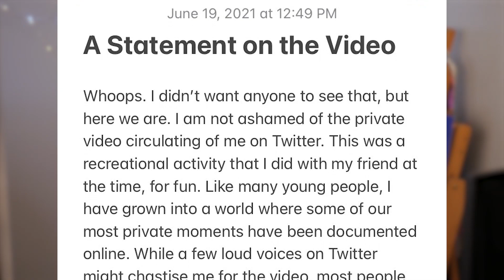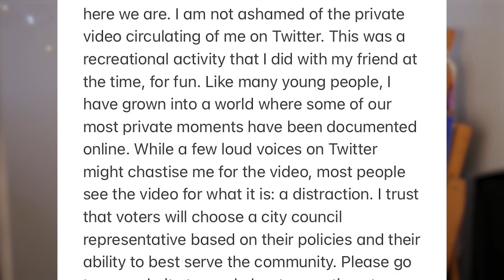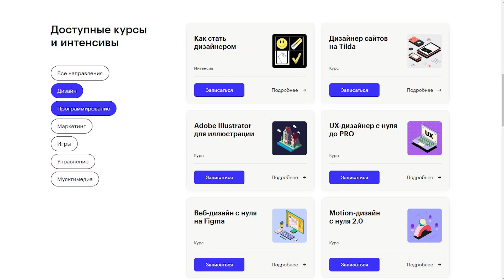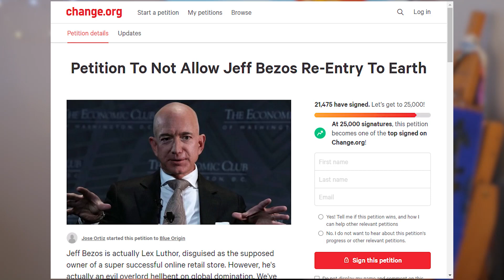Я БДСМ-щик и горжусь этим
Попробуйте курсы от Skillbox за 0 рублей!

Выпуск №709.
“Я БДСМ-щик и горжусь этим”; игровой трейлер STALKER 2 с E3; тысячи людей хотят не пускать миллиардера из космоса на Землю; слишком дорогой манго; наггет в виде Among Us за $100к.

А также благодарим:
Mr. Homyak, Дмитрий Драгунов, Kuzzzma, Дмитрий Латышев, Eugene Frolov, xynshine, Александр Черников, eyskyaldi, Царегородцев Павел, Александр Зинеев, Дмитрий Триль, TheLegion, gerry, Albeoris, Stanislav Kiurdzidis, Sergey Podkopaev, Алексей Солохин